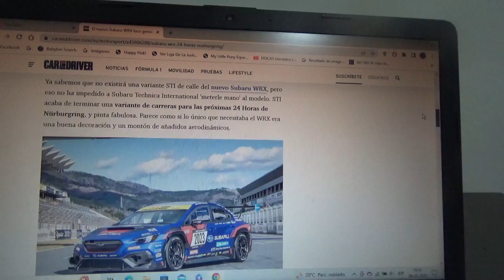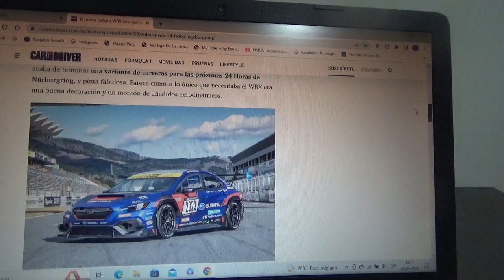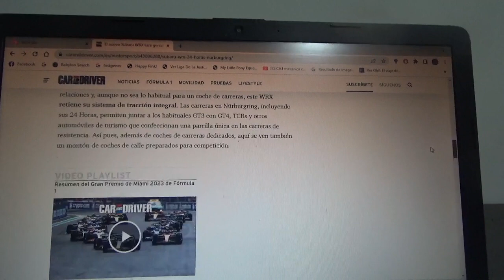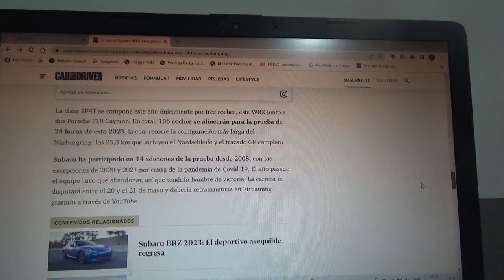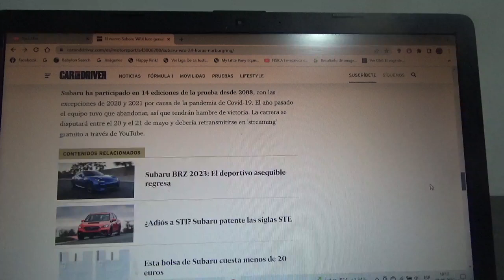Este es el nuevo Subaru WRX para la versión 2023 de las 24 Horas de Nurburgring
Aquí les cuento sobre este nuevo modelo que competirá en su regreso a la lucha por la victoria en esta famosa competencia de automovilismo alemana